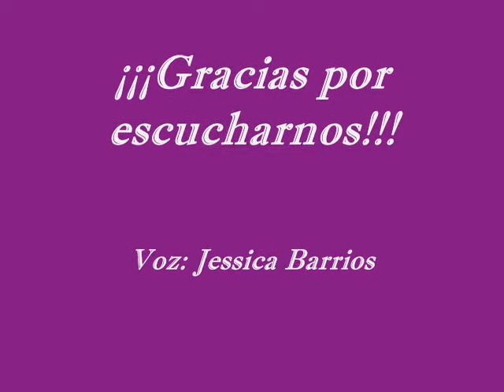Cover - Oh.. Darling